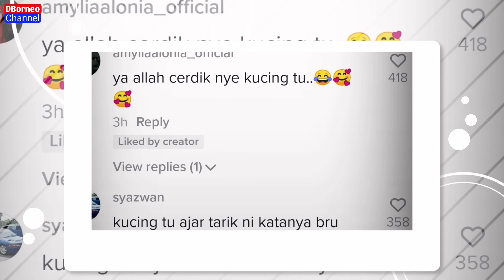KUCING PINTAR | AJAR CARA BUKA PINTU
Kucing pintar | ajar cara buka pintu.telatah kucing tersebut,membuatkan netizen terhibur.

Kredit :jamaluddinnani